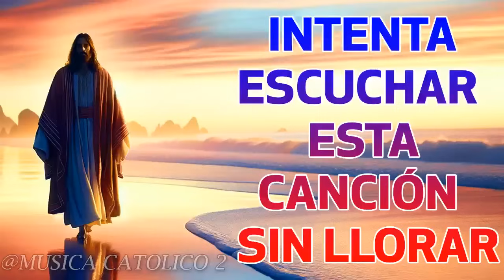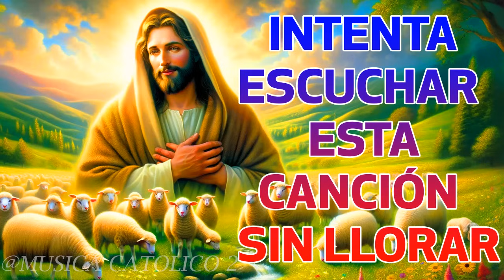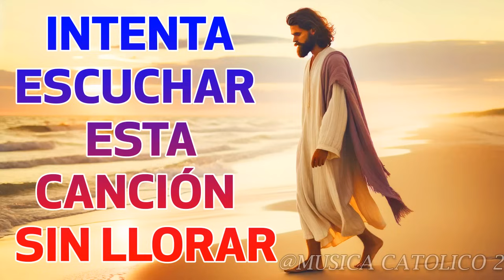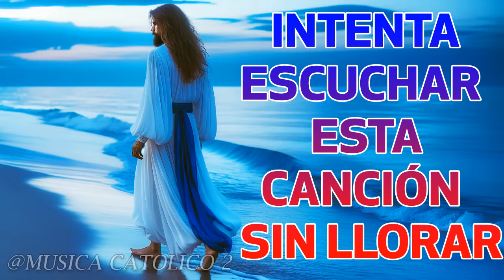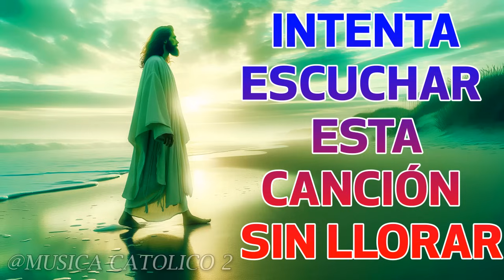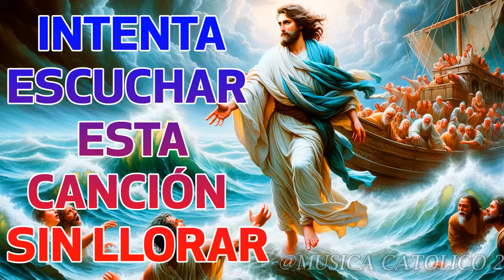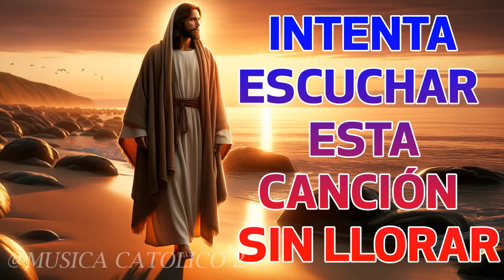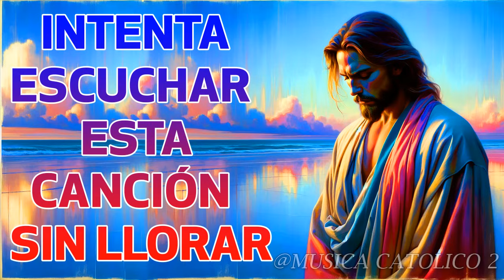LA CANCIÓN CATÓLICA MAS HERMOSA DEL MUNDO 2024 - INTENTA ESCUCHAR ESTA CANCIÓN SIN LLORAR